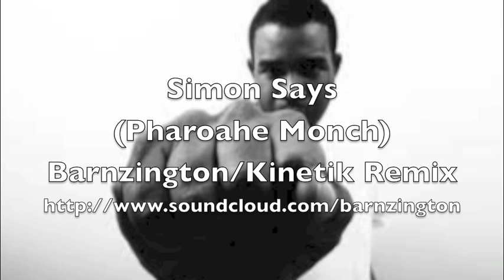Simon Says (Pharoahe Monch) - Barnzington/Kinetik Remix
remix by Barnzington/Kinetik

what a pair of big dogs.